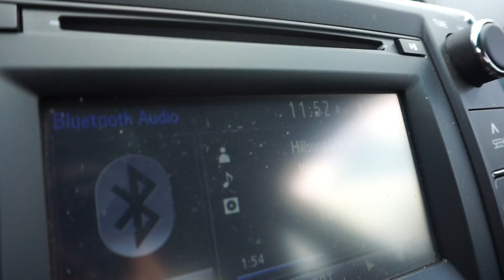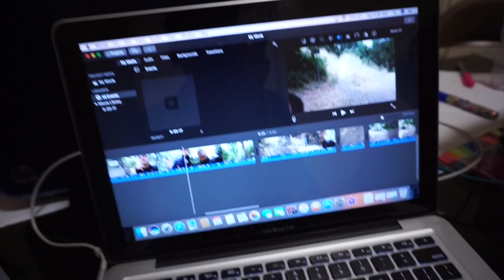San Dimas Hike!!